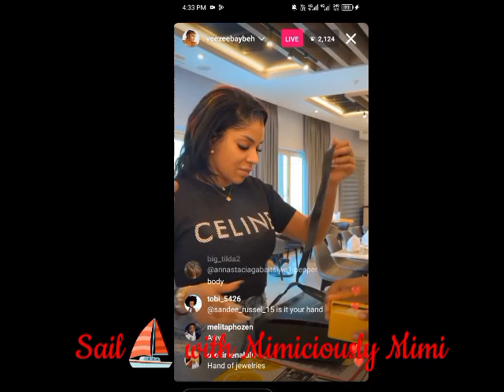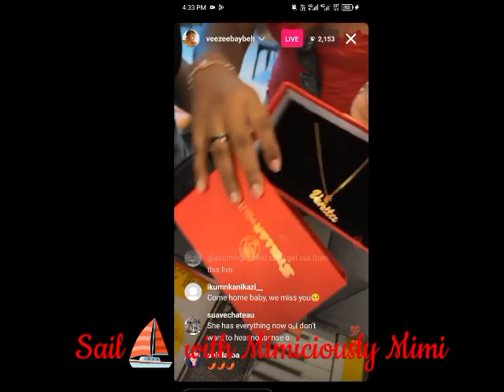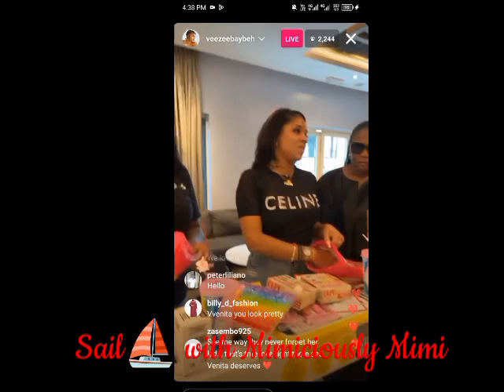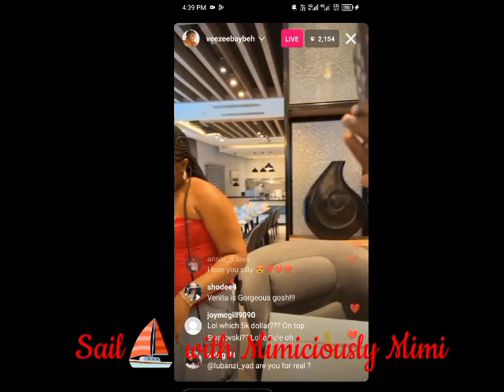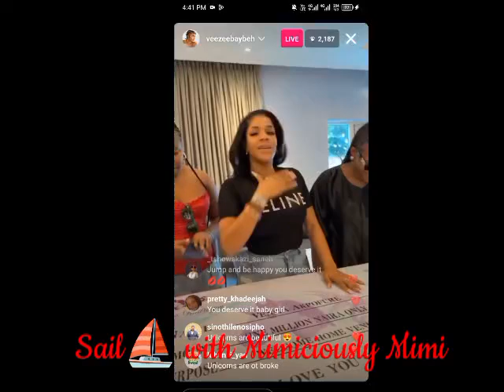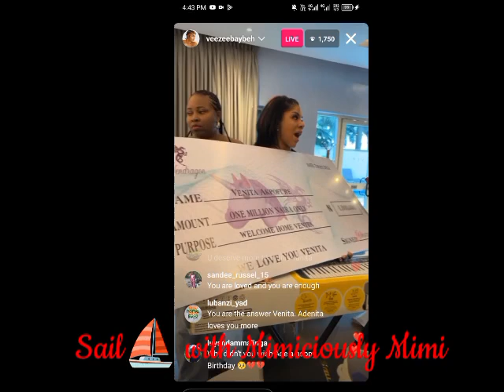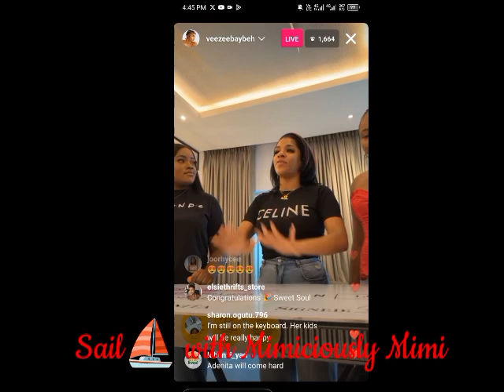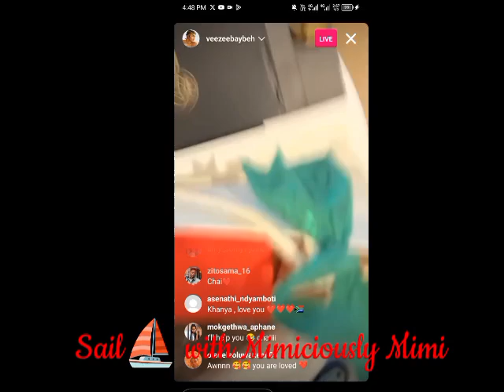VENITA FANS SURPRISED HER YET AGAIN BUT THIS TIME AROUND HER KIDS WAS NOT LEFT OUT